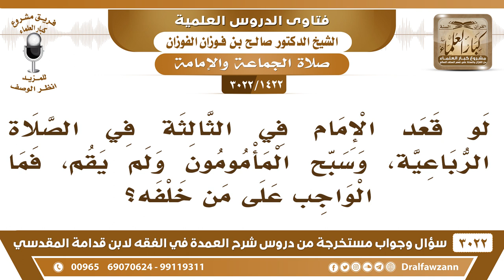[1422 -3022] قعد الإمام في الثالثة من الرباعية، وسبح المأمومون ولم يقم، فما الواجب على من خلفه؟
-"[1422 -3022] السؤال: لو قعد الإمام في الثالثة في الصلاة الرباعية، وسبح المأمومون ولم يقم، فما الواجب على من خلفه؟
الجَوَابُ: يعني جلس على أنه يحسبه انتهى، أو أصابه مرض؟ ما ندري وش سبب قعوده؟ هل هو يحسبه انتهت الصلاة؟ فلابد أنه يكمل الصلاة، أما إن كان أصابه مرض واعتل واحتاج إلى الجلوس، فصلاته صحيحة لكن هم يقفون الجماعة يقفون، يكملون صلاتهم واقفين، لأن هذا أَمْر عارض، نعم.
للاشتراك في قناة الشيخ صالح الفوزان

للاستفسار والإقتراحات والدعم
رئيس الفريق
لمشروع كبار العلماء